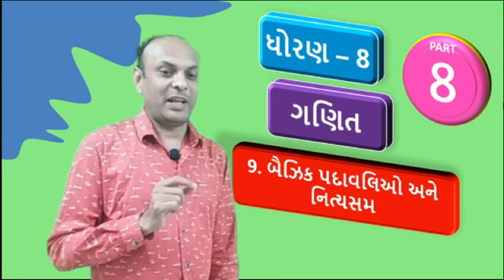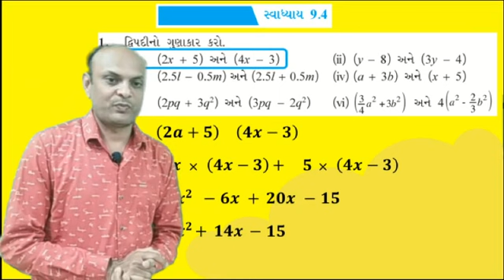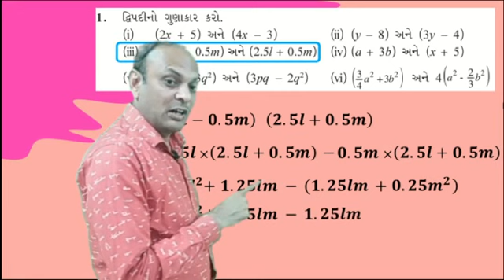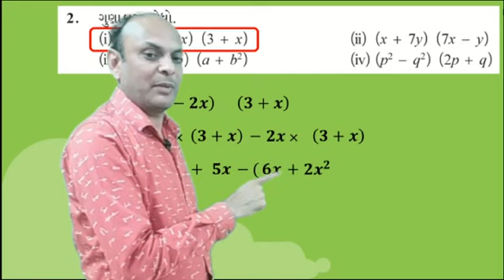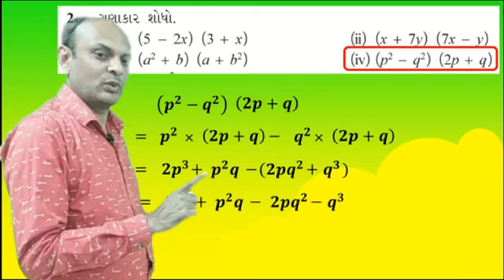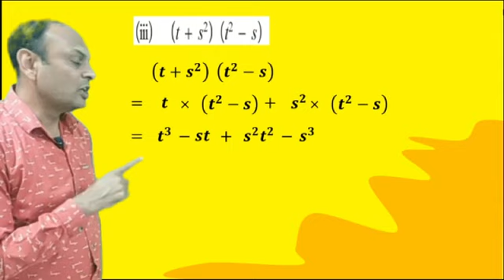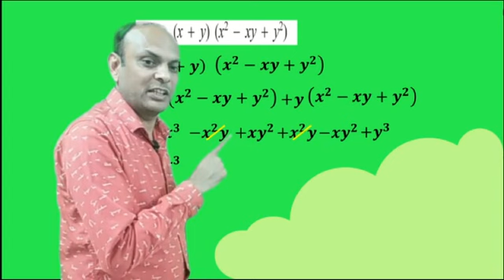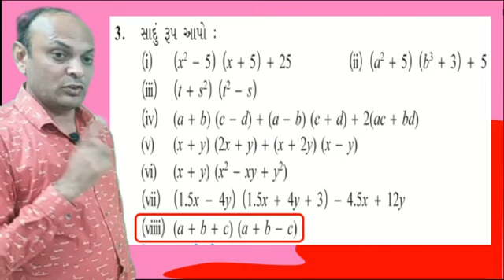NCERT/MATHS/STD-8/CH-9/Ex-9.6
NCERT આધારિત ગણિત વિષયની ઊંડાણપૂર્વક સમજ.